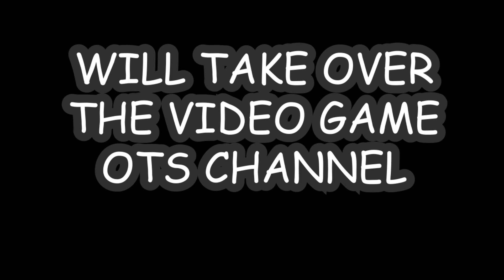Main Theme - Big Chungus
Game: Big Chungus
Composer: Endigo
Platform: PS4